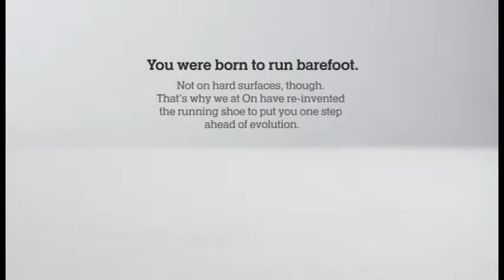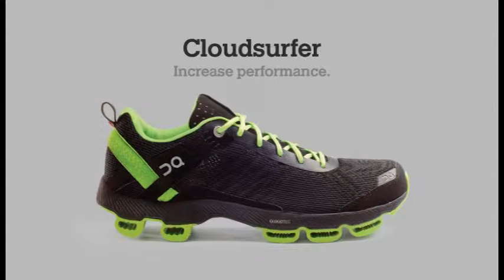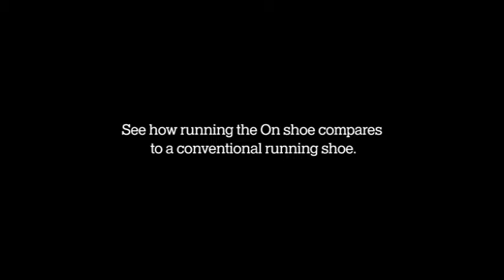On Running - Clouds